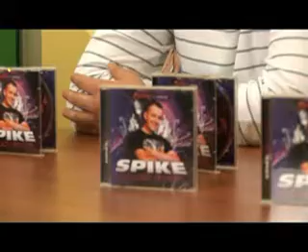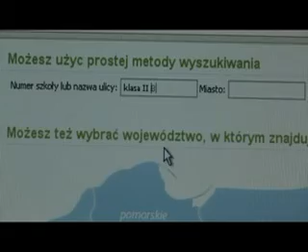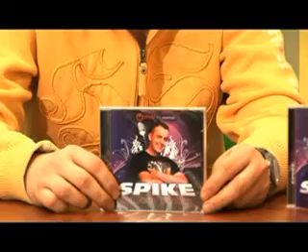Boom Hit Music - Spike (odc.44)